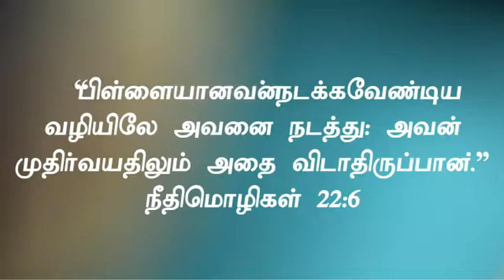SUNDAY_SCHOOL_SONGS_KIDS_jOY_-2_PROMO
A SUNDAY SCHOOL SONGS WITH A SMALL PRAYER REQUEST BEFORE EVERY SONG. GET YOUR COPIES AT 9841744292